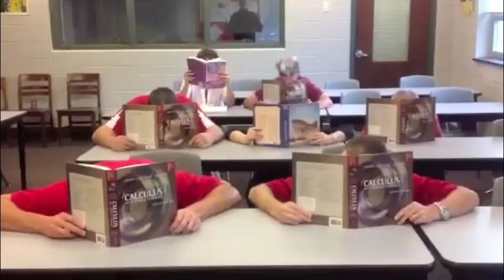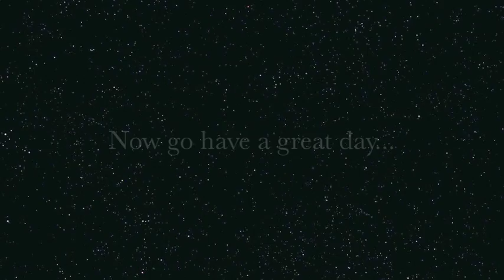Susky High Sings Call Me Maybe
Susquehannock High School teachers know how to do it!